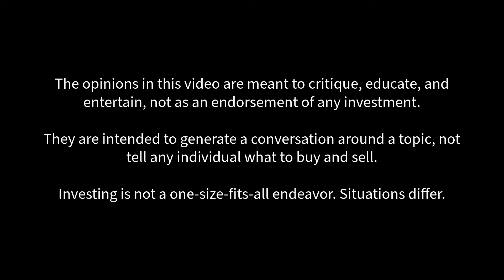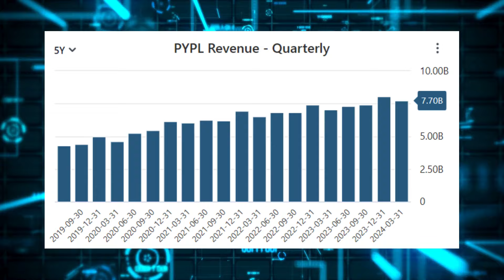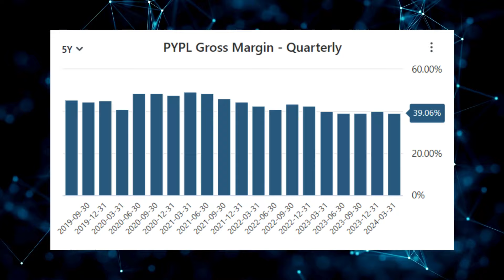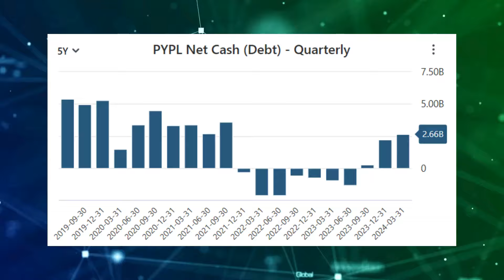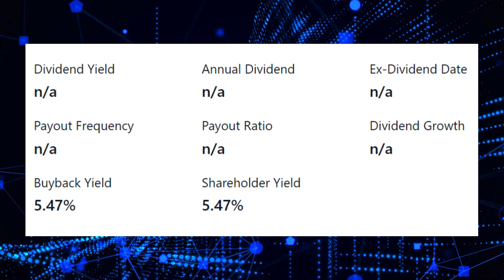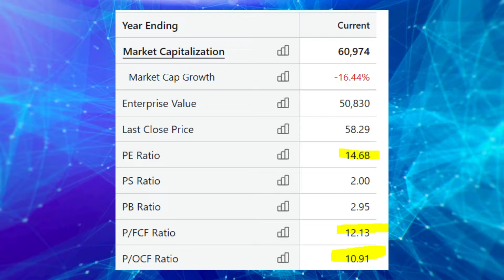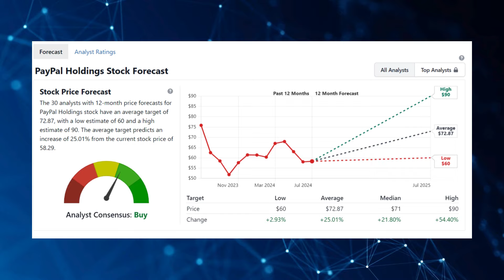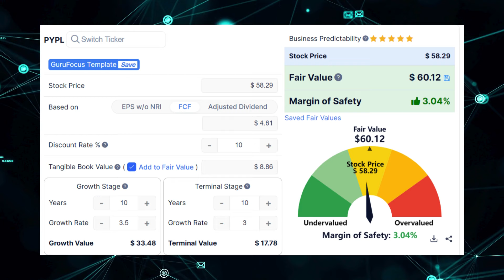Is PAYPAL Stock UNDERVALUED? | PYPL Stock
PYPL Stock Analysis

The opinions in this video are meant to critique, educate, and entertain, not as an endorsement of any investment.

They are intended to generate a conversation around a topic, not tell any individual what to buy and sell.

Investing is not a one-size-fits-all endeavor. Situations differ.